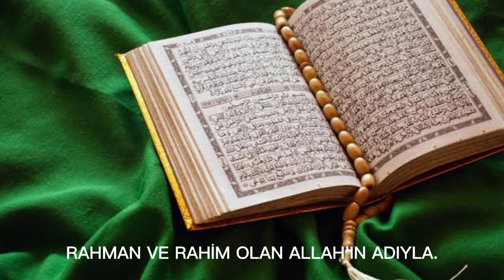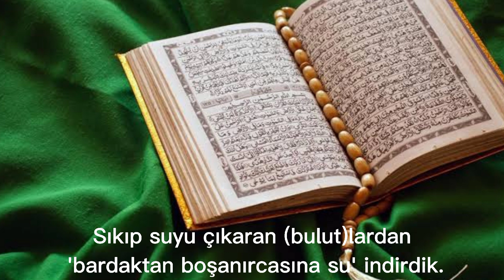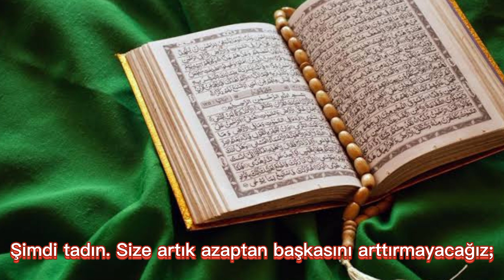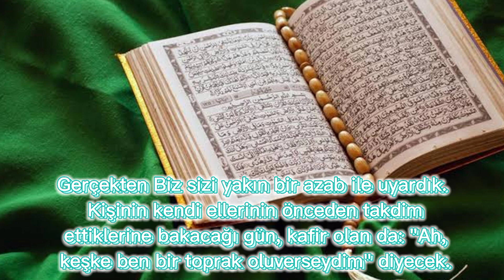KUR'AN TİLAVETİ (NEBE SURESİ)Ömer TOYMAZ.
Nebe Suresi, Mekke döneminin sonlarına doğru nazil olmuştur. 40 ayetten oluşan sure adını ikinci ayette geçen ''Nebe'' kelimesinden almıştır. Birinci ayetteki ''Amme'' kelimesiyle de adlandırılmaktadır. Hadis kaynaklarında Nebe Suresi fazileti hakkında çeşitli bilgiler yer alır. Müslüman âlemi için mühim bir yere sahip olan Amme Suresi içeriğinde de önemli konulardan bahsedilmiştir. Nebe Suresi okunuşu, anlamı, meali, tefsiri ve fazileti hakkında ayrıntılara bu başlık altından ulaşabilirsiniz. Nebe Amme Suresi Arapça Türkçe okunuşu, anlamı, meali, tefsiri aşağıdan görüntüleyebilirsiniz.